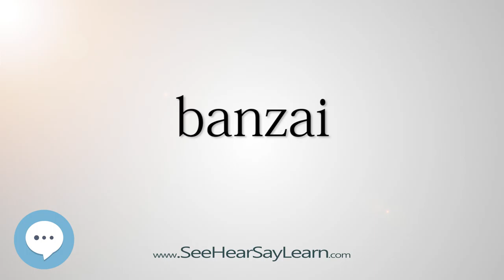banzai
This video is about "banzai".